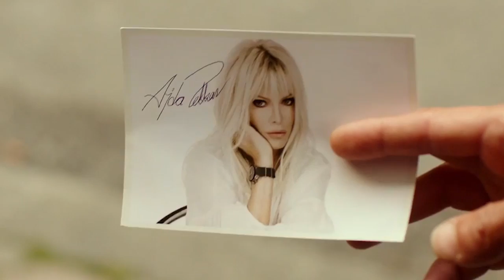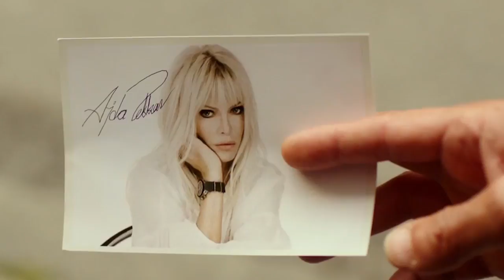Ne İçirdiniz Lan Bana - Seni Gidi Seni Film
Başrolde Ahmet Kayakesen, Serdar Sezgin Güvenç ve İlay Erkök'ün rol aldığı SENİ GİDİ SENİ filmi HD kalitede Avşar Film YouTube kanalında. Hemen izlemek için tıklayın;

Avşar Film dizi ve film müziklerini istediğin platformda dinlemek için hemen tıkla!

İstanbul’un eski semtlerinden Bayrampaşa’da doğan taksici Bülent ve döşemeci Sedat'ın macera dolu, komik, eğlenceli ve aksiyon dolu hikayesini hemen izle.

Seni Gidi Seni filminden en komik sahneleri izlemek için;

İstanbul’un eski semtlerinden Bayrampaşa’da doğan taksici Bülent ve döşemeci Sedat, mahalle kültürü ile büyüyen iki delikanlıdır. Çocukluklarından beri kendilerine hem abilik hem babalık yapan Tarık abilerinin dolandırıldığını öğrenen ikili, onu kurtarmak için işe koyulurlar ve bol aksiyonlu bir serüvene yelken açarlar.

Filmin yönetmen koltuğunda Sibel Tunç otururken oyuncu kadrosunda Ahmet Kayakesen, Turgay Tanülkü, Ahmet Dursun, Ayhan Taş, Burak Satıbol, İlay Erkök, Erkan Çelik, Güray Ozcan ve Serdar Sezgin isimleri yer alıyor.

Yönetmen: Sibel Tunç
Tür: Komedi
Oyuncular: Ahmet Kayakesen, Serdar Sezgin Güvenç, İlay Erkök, Ayhan Taş, Burak Satıbol, Arzu Oruç, Güray Özcan, Gözde Coşkun, Tuğçe Dural, Turgay Tanülkü, Zihni Göktay, İrfan Aslanhan, Ahmet Dursun